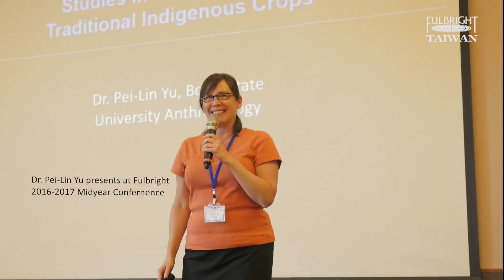Pei-Lin Yu: Behavioral Ecology and the Evolution of Indigenous Taiwanese Farming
Modern Amis farmers retain traditional ecological knowledge of wild plants and ancient crops. This knowledge could boost the resiliency of Taiwan’s food systems in times of economic and climate change.

Dr. Pei-Lin Yu, an Archaeology professor at Boise State University, has a Taiwanese father and an American mother. Dr. Yu has worked in public archaeology for 28 years and lived with hunter-gatherers in South America for 2 years. She is eager to explore Taiwan’s cultural diversity past and present.